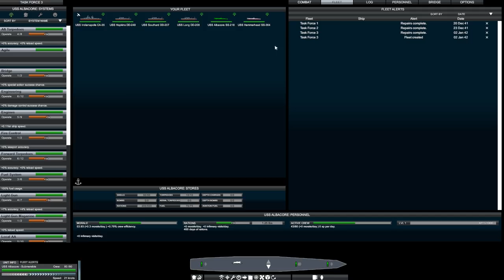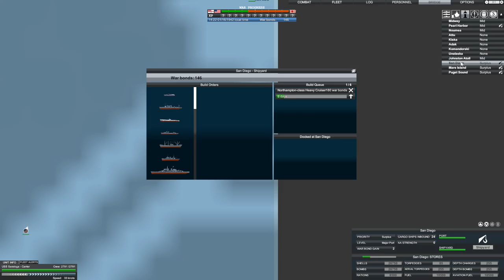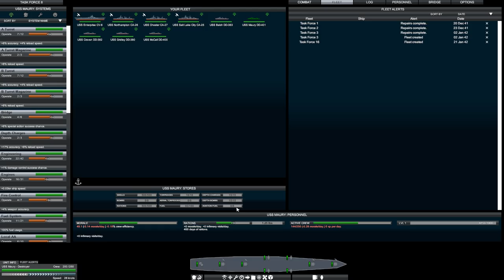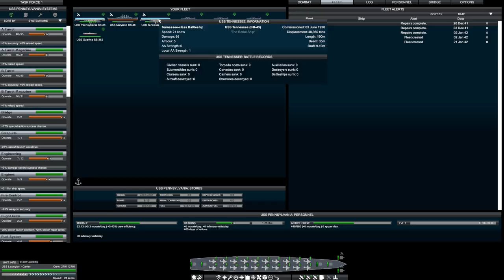Victory at Sea Pacific - US Campaign - Sub Hunt (Episode 2)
We suddenly have a whole bunch more ships. Let's make good use of them! There was a sighting of 4 enemy submarines. Let's see if I can handle those.

Want to be less socially awkward? I'm writing twice weekly to help you!

Cheers,
Stealth